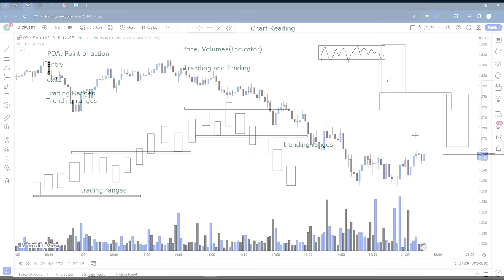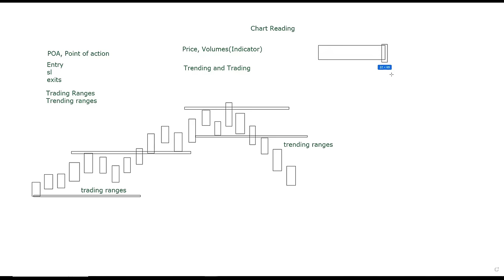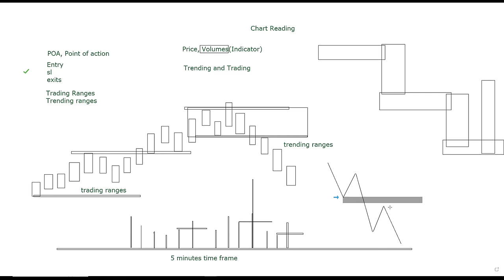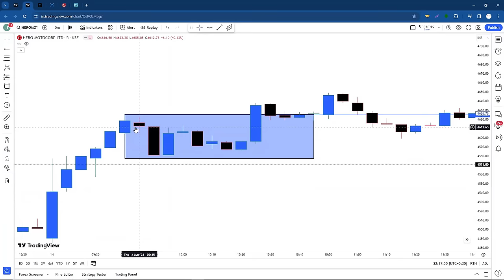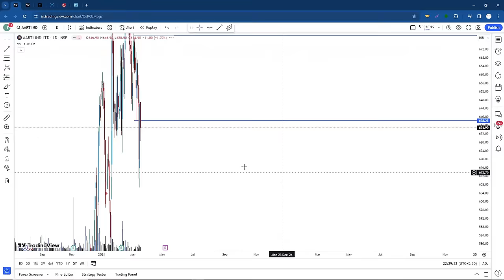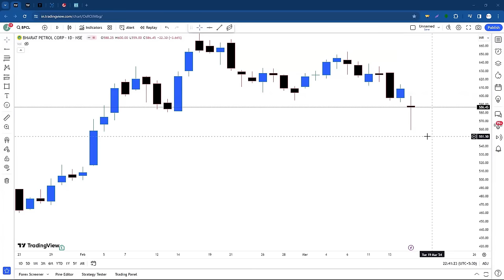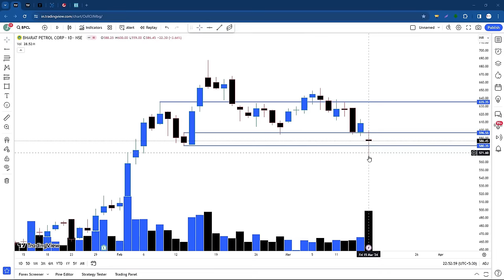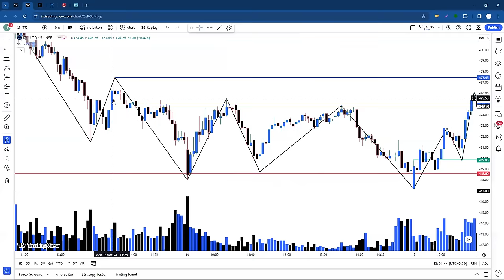Advance technical analysis with Volumes || Learn to read chart and price action in complete detail